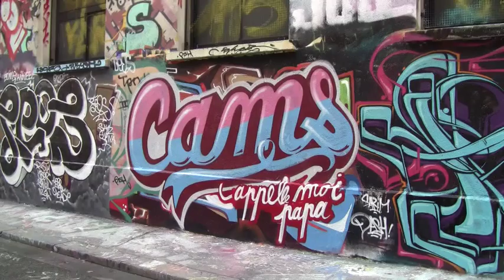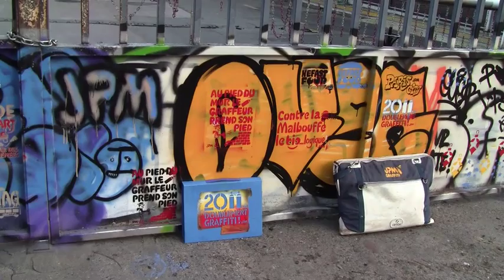Mur Pyrénées - Graffeurs en action - # 1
Paris 20e - Premier dimanche de l'année, malgré le froid, les graffeurs réalisent de belles fresques au Centre-bus.